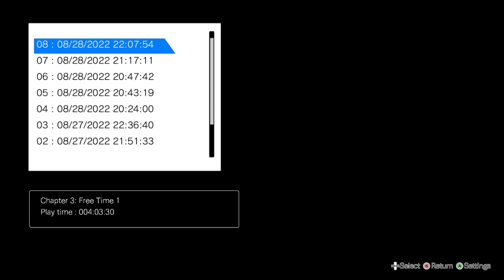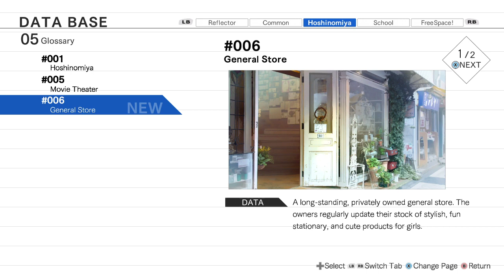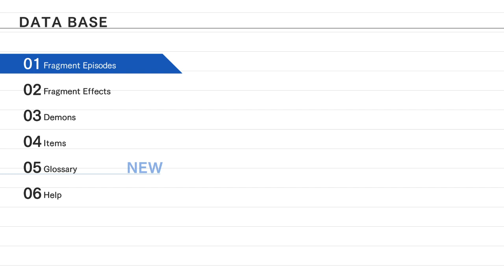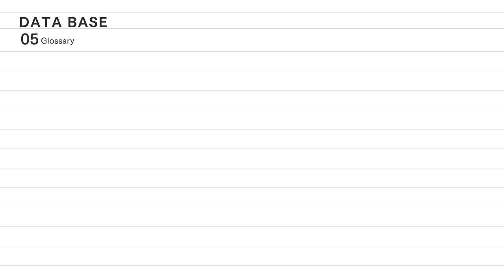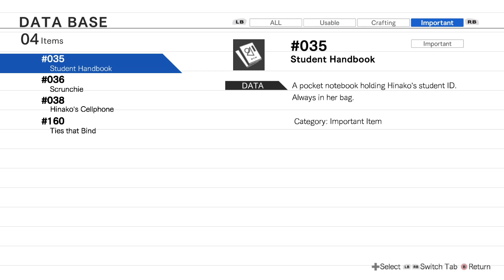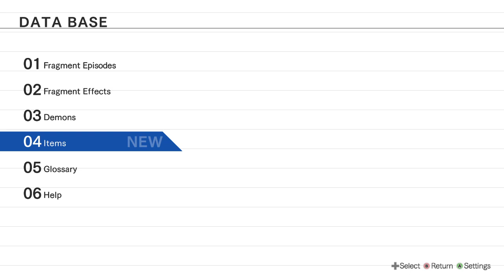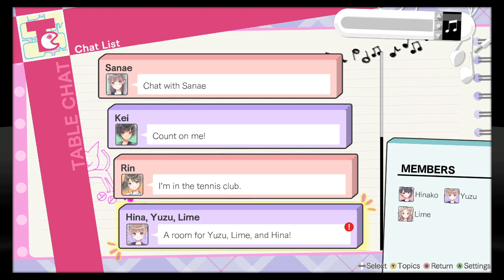Competitive Spirit | Blue Reflection - Part 03